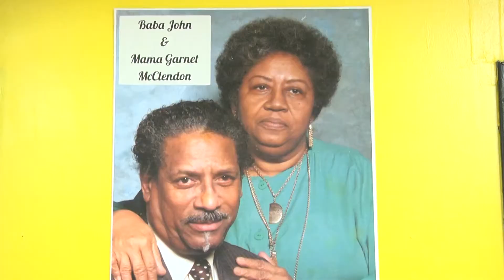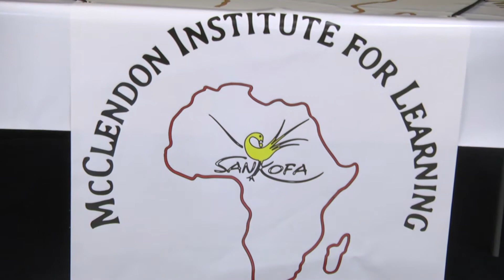KISS DAACF Kick-Off Street Designation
Special Multiple Day Of Celebrations ; Dayton African American Cultural Festival Kick-Off, Honorary Street Name Designation of South Orchard Ave. to John McClendon Jr. Way (Ribbon Cutting), and Back to School Block Party. Recognition of Elders, Festival Vendors, Announcements Activities; Food, Fun, School Supply Giveaway and Games.